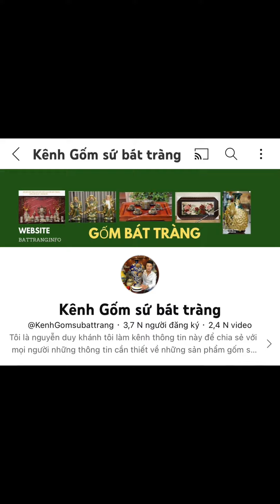BỘ ẤM CHÉN MEN RẠN BỌC ĐỒNG DÁNG QUẢ BÍ .